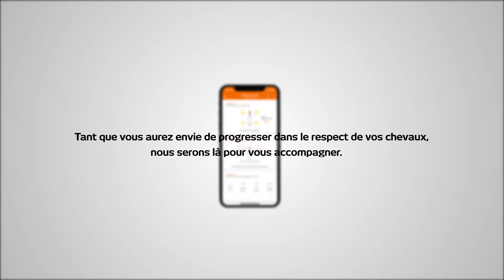EQUISENSE MOTION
✅ Être alerté avant qu'une boiterie ne se déclare ?
✅ Appliquer les conseils de son coach pour travailler juste même quand il n'est pas là ?
✅ Analyser ses enchainements ?
Et si on vous disait que c'était possible avec Equisense Motion ? Réponse en image. Vidéo à regarder jusqu'au bout ET avec le son 😍